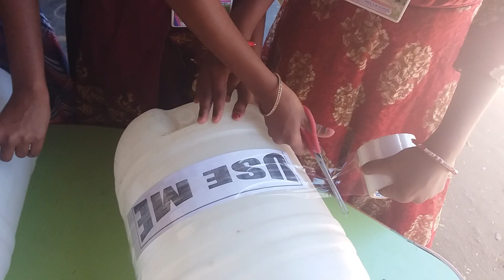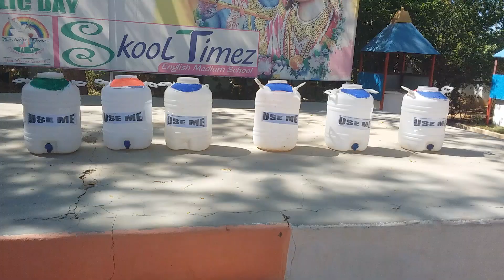SKOOL TIMEZ ......SUPW PROGRAMME..........making DUST BINS from unused leakage water cans